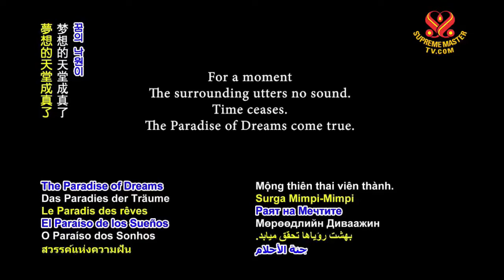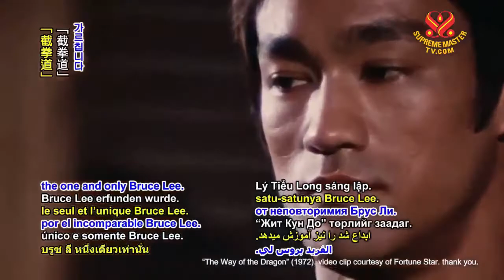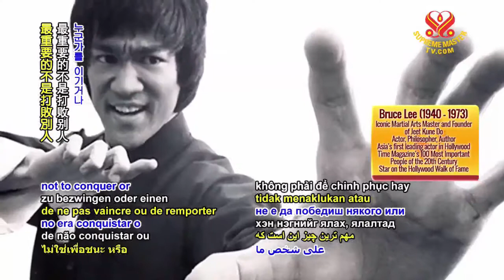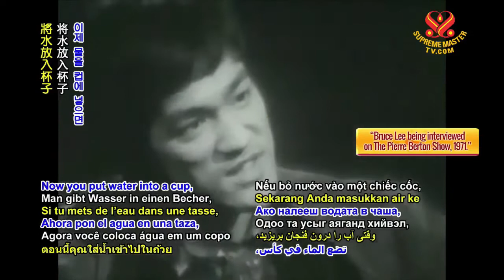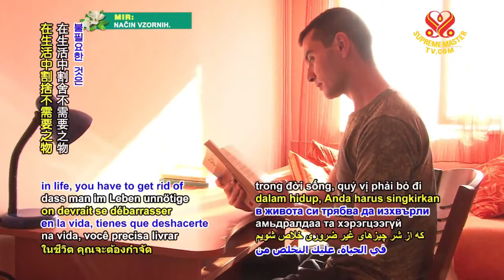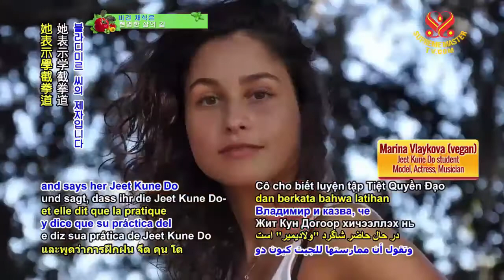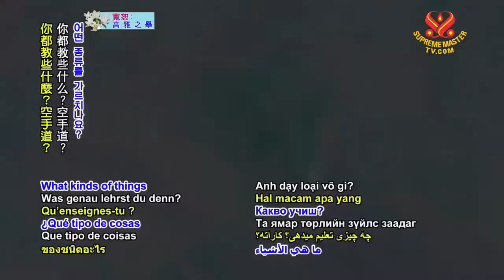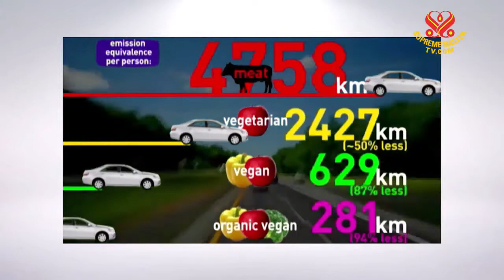( P.1 / 3 ) Kung Fu Master Vladimir NGUYEN - Peaceful Martial Artist from Bulgaria .